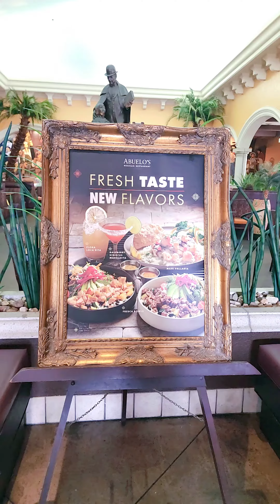out eat at Andover Missouri April 8 2024